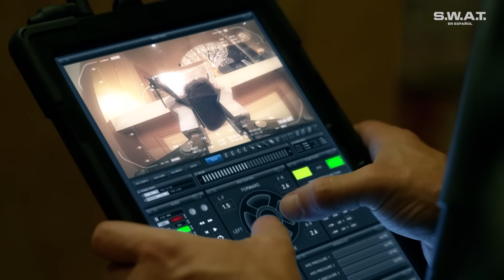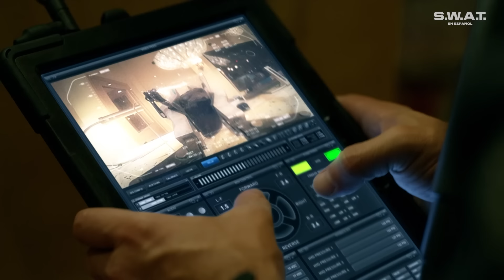David Kay tiene una interesante oferta de negocios | Temporada 3 | S.W.A.T. en Español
El sargento David Kay recibe una tentadora oferta de Buck Spivey para un trabajo de seguridad privada. Street está metido en serios problemas.

¡Disfruta de más contenido como este por AXN!

S.W.A.T.